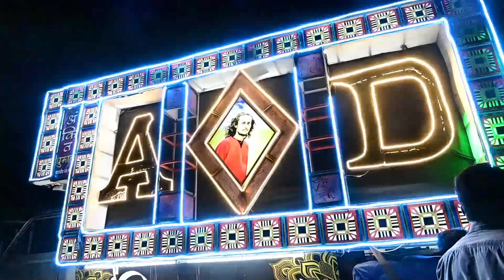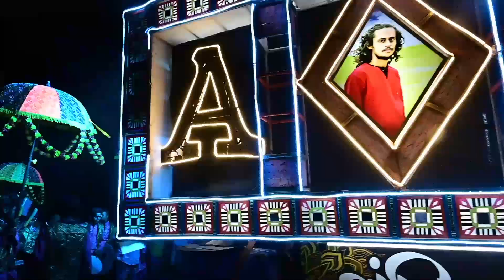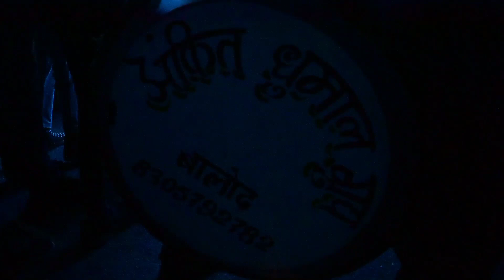Ankit Dhumal - कई तबाही बजाया Ankit Dhumal Balod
3 star dhumal chhattisgarh,
best dhumal in chhattisgarh,
akram dj dhumal chhattisgarh,
benjo dhumal chhattisgarh,
ankit dhumal chhattisgarh,
akram dhumal chhattisgarh status,
akram dhumal chhattisgarh in warud,
anand dj dhumal chhattisgarh,
jay ambe dhumal chhattisgarh,
new akram dhumal chhattisgarh,
jay ambe dhumal group raipur chhattisgarh,
jai ambe dhumal group raipur chhattisgarh,
dhumal cg bhakti song,
dhamal dj bhakti,
dhumal bilaspur chhattisgarh,
dhumal band chhattisgarh,
chhattisgarh dhumal benjo,
chhattisgarh dhumal baja,
cg dhumal benjo pad,
cg dhumal baja party,
cg dhumal benjo,
dhumal benjo cg song,
baba dhumal chhattisgarh,
shyam baba dhumal chhattisgarh,
best dhumal party in chhattisgarh,
raj dhumal bilaspur chhattisgarh,
dhumal band party chhattisgarh,
chhattisgarh ka sabse bada dhumal party,
bunty dhumal bilaspur chhattisgarh,
bharat dhumal raigarh chhattisgarh,
chhattisgarh ke sabse bade dhumal,
dhannu dhumal bhilai chhattisgarh,
chandu dhumal raipur chhattisgarh,
dhumal cg dj,
dhumal cg dj song,
dhumal cg dhun,
dhumal durg chhattisgarh,
chhattisgarh dhumal dj,
chhattisgarh dhumal dj song,
cg dhumal dhun status,
dj dhamal dance,
dhumal durg cg song,
dj dhamal dj remix,
raj dj dhumal chhattisgarh,
gauri kripa dj dhumal chhattisgarh,
dj dhumal durg chhattisgarh,
shubham dhumal durg chhattisgarh,
raj dhumal durg chhattisgarh,
anand dhumal durg chhattisgarh,
gauri kripa dhumal durg chhattisgarh,
cg 04 dj dhumal,
cg durg dhumal,
hey dhumal,
a dhumal,
chhattisgarh famous dhumal,
chhattisgarh ka famous dhumal,
chhattisgarh ka sabse famous dhumal,
chhattisgarh dhumal group,
shubham dhumal group chhattisgarh,
akram dhumal group chhattisgarh,
anand dhumal group chhattisgarh,
dhoom dhumal group chhattisgarh,
galaxy dhumal chhattisgarh,
gauri kripa dhumal group chhattisgarh,
guru kripa dhumal chhattisgarh,
gauri kripa dhumal group raipur chhattisgarh,
chhattisgarh ke tum ho raja dhumal,
chhattisgarh ka sabse bada dhumal kaun sa hai,
jai ho jai ho chhattisgarh maiya dhumal,
dhumal in chhattisgarh,
top dhumal in chhattisgarh,
dhumal price in chhattisgarh,
top 10 dhumal in chhattisgarh 2022,
top 5 dhumal in chhattisgarh,
raj dhumal chhattisgarhi song,
dj dhumal chhattisgarhi gana,
anand dhumal chhattisgarhi gana,
raj dhumal chhattisgarhi gana,
top 10 dhumal in chhattisgarh,
jawed dhumal chhattisgarh,
dj dhumal chhattisgarhi,
dj dhumal chhattisgarhi song,
akram dhumal chhattisgarh ka raja,
chhattisgarh ka dhamal,
kgn dhumal chhattisgarh,
chhattisgarh ke dhumal,
kgf dhumal chhattisgarh,
mata kripa dhumal chhattisgarh,
chhattisgarh ka sabse bada dhumal,
chhattisgarh ka sabse best dhumal,
chhattisgarh ka raja akram dhumal,
chhattisgarh ke top 10 dhumal,
best dhumal in cg,
durg dhumal,
muskan dhumal chhattisgarh,
md dhumal chhattisgarh,
muskan dhumal bilaspur chhattisgarh,
chhattisgarh mein sabse famous dhumal,
md dhumal group rajnandgaon chhattisgarh,
nanasaheb dhumal chhattisgarh,
chhattisgarh ka number van dhamal,
chhattisgarh dhumal party,
akram dhumal chhattisgarh party,
dhoom dhumal party chhattisgarh,
shubham dhumal party chhattisgarh,
dhumal tasha party chhattisgarh,
payal dhumal chhattisgarh,
akram dhumal party chhattisgarh,
prince dhumal raipur chhattisgarh,
shubham dhumal band party chhattisgarh,
gauri kripa dhumal party durg chhattisgarh,
raj dhumal party durg chhattisgarh,
dhumal raipur chhattisgarh,
shubham dhumal raipur chhattisgarh,
jay ambe dhumal raipur chhattisgarh,
raj dhumal chhattisgarh durg,
rang chhattisgarh surgi dhumal,
chhattisgarh ka raja dhumal,
chhattisgarh dhumal song,
chhattisgarh top dhumal,
chhattisgarh dj dhumal vlogs,
dhumal light,
dhumal news,
dhumal movies,
dhumal video,
dhumal shots,
2 dhumal,
6 dhumal,
dhumal circle,
dhumal history,
dhumal office,
dhumal practice,
chhattisgarh ke top 5 dhumal,
dhumal live,
dhumal kripa,
3 dhumal,
do dhumal,
main dhumal,
7 star dhumal